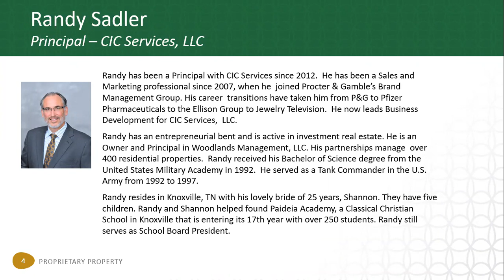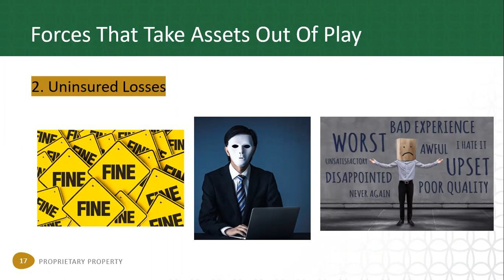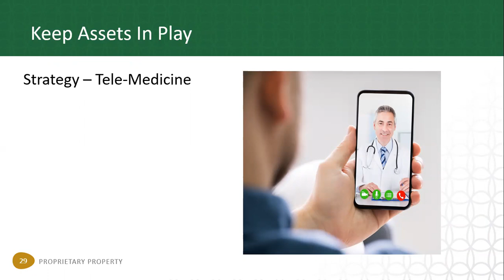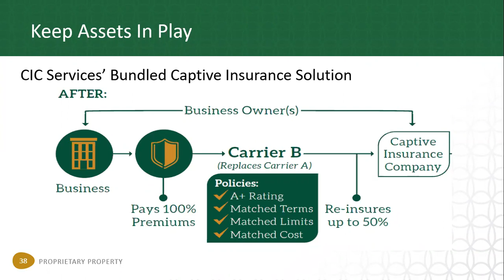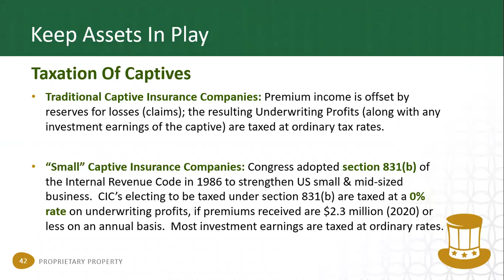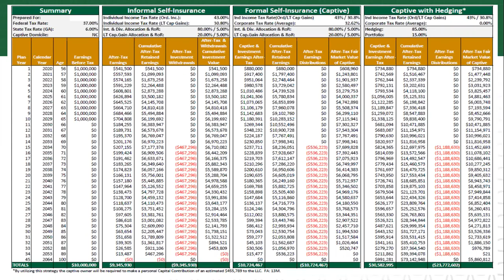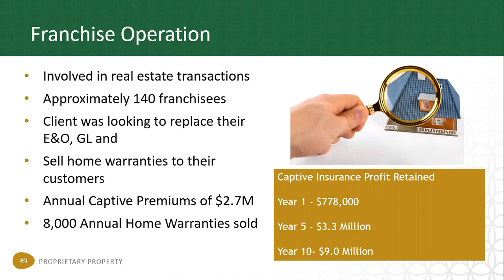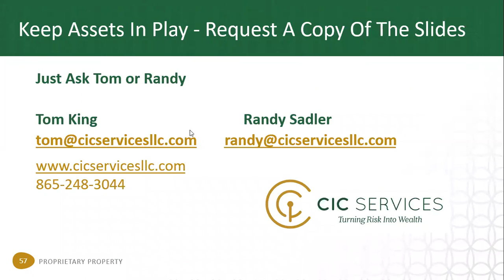Helping Your Small & Middle-Market Business Clients Keep Assets In Play (Webinar Recording)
On May 20, 2020, CIC Services hosted a webinar for CPAs and other financial advisors on how a captive insurance program can help them better serve their clients.